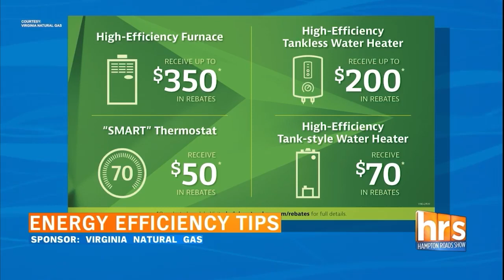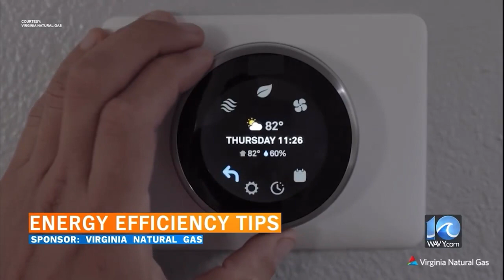Energy Efficiency on The Hampton Roads Show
Our VNG team member Rick DelaHaya spoke with Chris Reckling from The Hampton Roads Show on how to take control of your energy costs, energy efficiency tips and rebates!